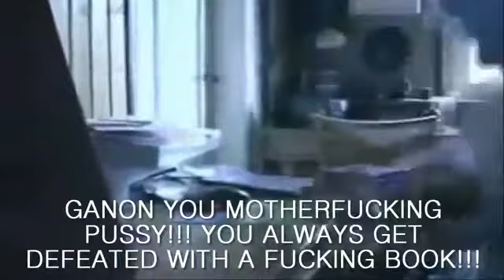(Reupload) AGK Show Episode 14: AGK watches Zelda CD-i Cutscenes Part 2/2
Leopold keeps on watching CD-i Cutscenes from The Legend of Zelda, and he's already getting annoyed by Gamelon getting defeated by a book! Will he ever get calmed down?